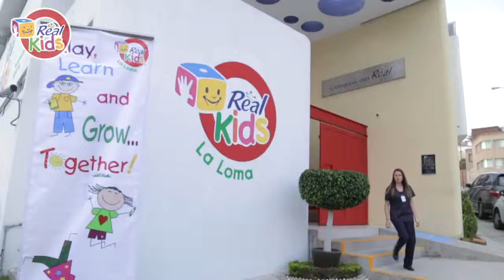Testimonio maestra: Miss Mayra | Real Kids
Miss Mayra te cuenta su experiencia formando niños felices y con excelencia académica en Real Kids. Comprueba por qué somos los mejores Kínders privados en San Luis Potosí.